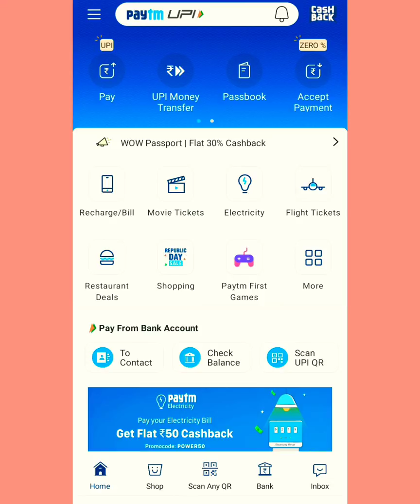How To Send Money Paytm Wallet To Bank | Paytm Wallet To Bank Account | Money Transfer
hello doston es video me apko bataya hai ki kaise aap paytm wallet se bank me paise bhej sakte ho.